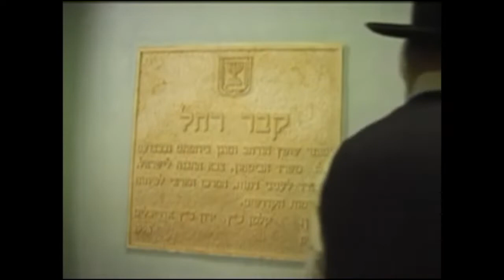Tour Rachel's Tomb